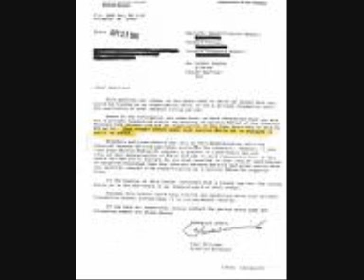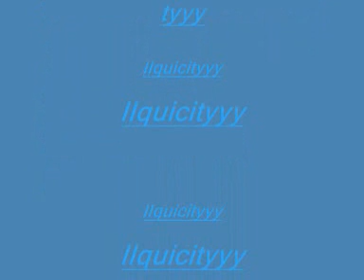CHASIN STATAS - PENDUHULJ FT AKOM ANDF CRRASY FROPG (VIP - Wilee)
Carol Wald was born in Detroit, Michigan where she began studying art at age twelve. At age sixteen, while still a student at Cass Technical High School in Detroit, her talent was recognized by the mayor of Detroit, Albert Cobo, and in 1954 was awarded a four year scholarship at the Art School of the Society of Arts and Crafts in Detroit. In 1960, the Detroit Institute of Arts purchased one of her paintings, "Children On Stilts". In 1963, she studied under Ben Shahn at the Skowhegan School of Painting and Sculpture, Skowhegan, Maine, and in 1967 she studied at the Cranbrook Educational Community in Bloomfield Hills, Michigan. In 1964 she was given a ten-year retrospective exhibition at the Flint Institute of Arts in Flint, Michigan.

By 1970 the National Gallery of Art and the Minnesota Museum of American Art had each purchased paintings by her for their permanent collections. She left Detroit for New York City in 1971, where she emerged as one of the nation's top illustrators and in 1975 she was awarded a gold medal for editorial illustration from the Society of Illustrators in New York. In 1976, She was commissioned by the Ford administration to paint America's official Bicentennial painting.